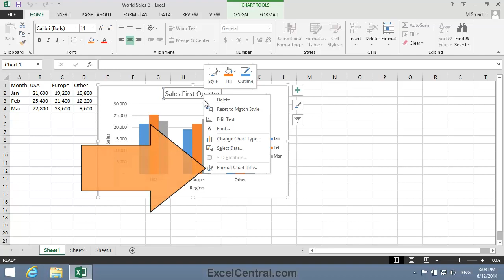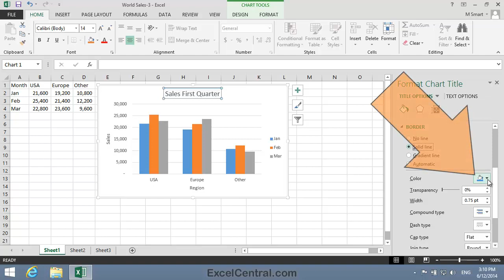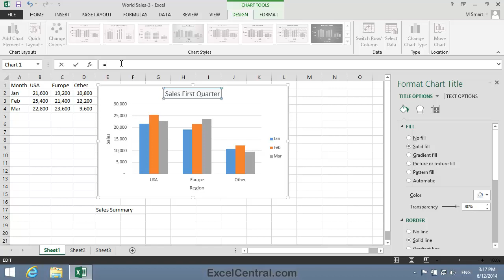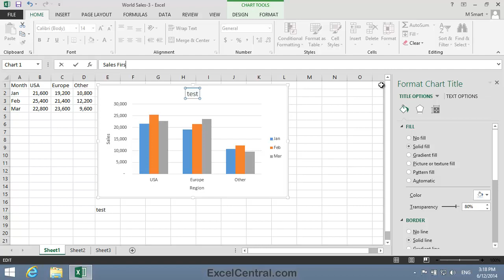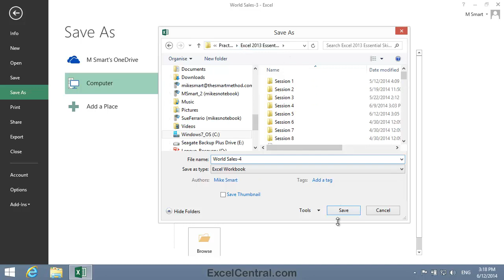5-7: Manually format an Excel chart element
A chart is simply a collection of chart elements.  When you manually format an element you can choose from a vast number of options to make it perfect for your needs.

You'll learn how to select an element and use the Format task pane to apply a solid fill color, adjust the color transparency, add a Solid Line border.  Finally you'll use a cell reference within the Chart Title to show a title that matches the text in a worksheet cell.

Once you have the hang of how to format one element it becomes easy to work with any other element, because the options are broadly the same.

This video comes from the "Charts and Graphics" session (Session 5 in our YouTube Excel Essential Skills free video training course).